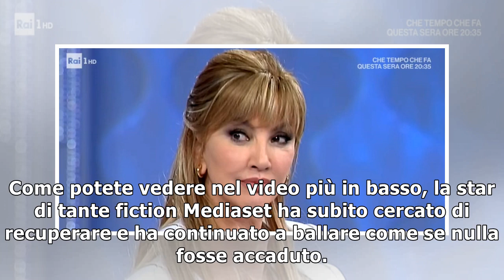Manuela Arcuri perde il controllo: paura a Ballando con le Stelle VIDEO